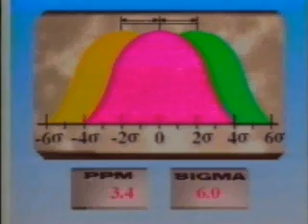quality management six sigma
six sigma motorola